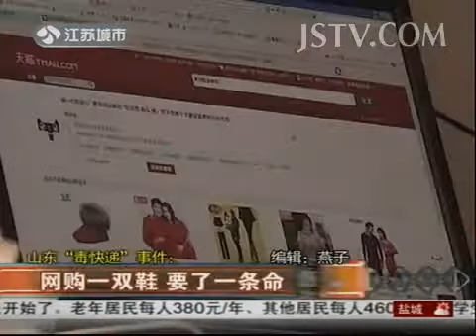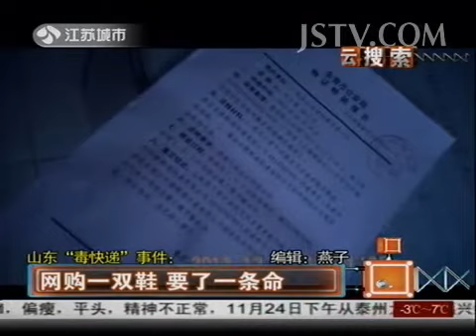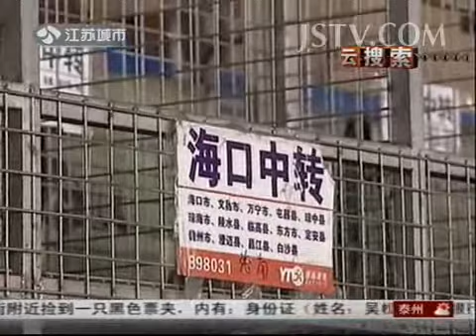法治新闻 山东"毒快递"事件：网购一双鞋 要了一条命 131221